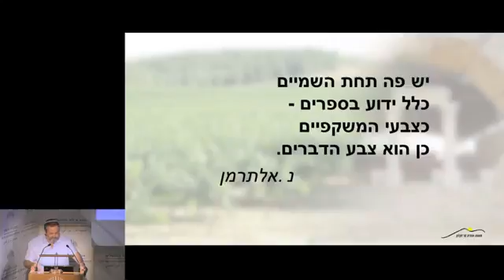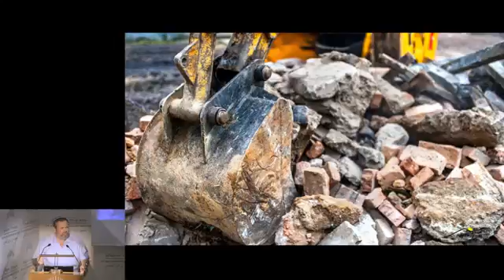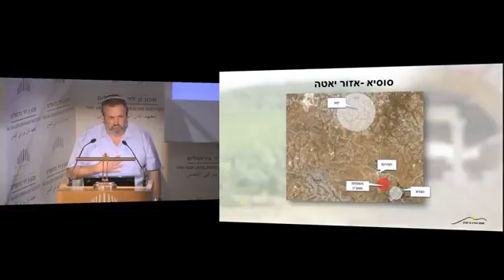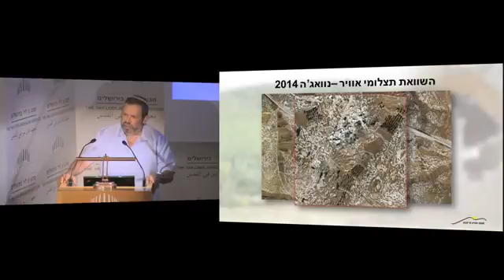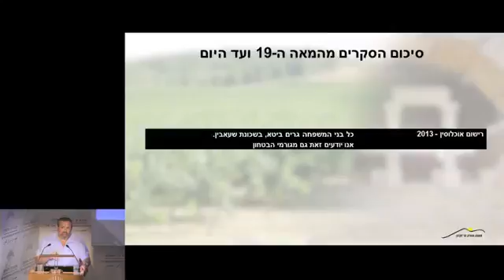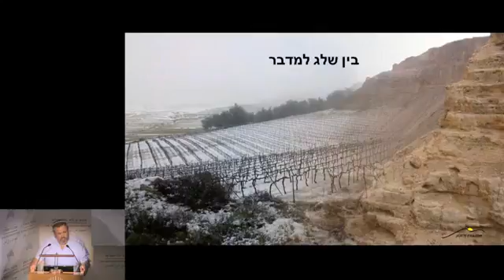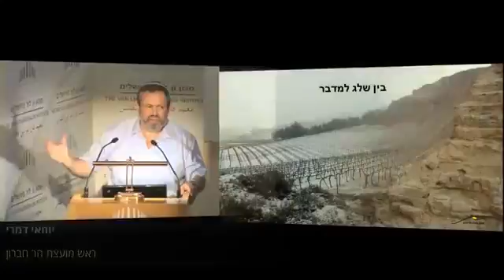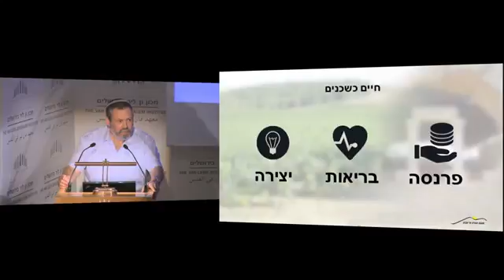סוסיא, סוגיה מקומית או סוגיה לאומית, יוחאי דמרי, ראש מועצת הר חברון